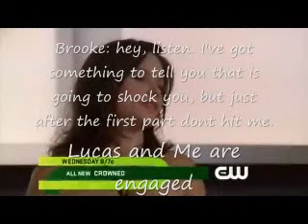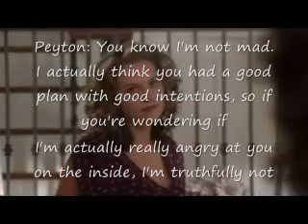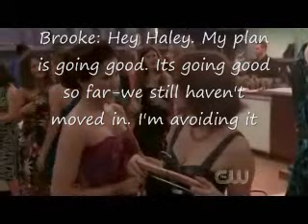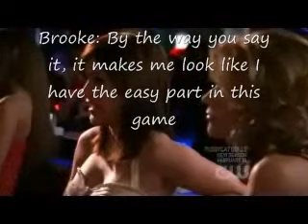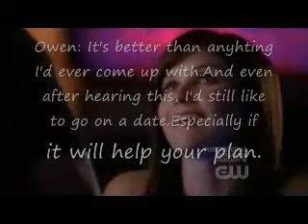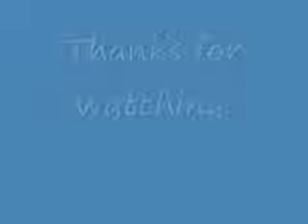Lucas Proposes To Brooke Instead AU-Part 2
The second part in this AU. Songs are ME&U by Cassie, and Flirt by the Pussycat dolls, and one night in bangkok by benny bennasi